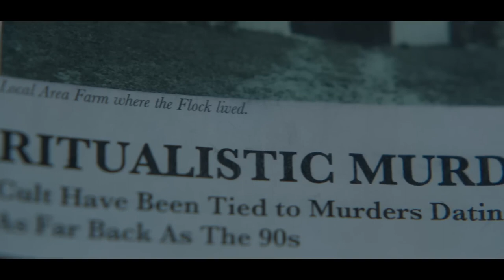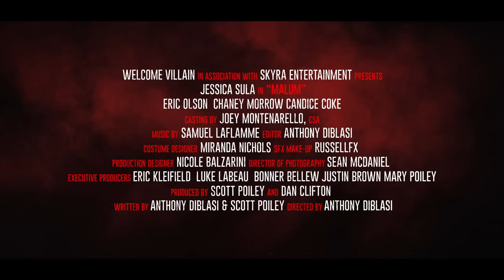MALUM 2023 Trailer YouTube | Drama Horror Thriller Movie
A rookie police officer willingly takes the last shift at a newly decommissioned police station in an attempt to uncover the mysterious connection between her father's death and a vicious cult.

Director
Anthony DiBlasi
Writers
Anthony DiBlasi, Scott Poiley
Stars
Jessica Sula, Natalie Victoria, Candice Coke